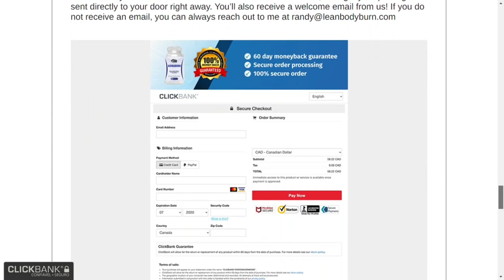⚠️Acidaburn Reviews 2022 - Does Acidaburn Really Work? Acidaburn Weight Loss!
✅Acidaburn - Acidaburn Reviews 2022 - Ingredients in Acida Burn Supplement Really Work?

This latest Acidaburn reviews report reveals important information on where to buy Acidaburn capsules for the best price, weight loss ingredients, and more.

Acidaburn (or Acida Burn) is a completely natural yet potent weapon against obesity and its related complications. It utilizes a four-way strategy to bring down appetite, fight cravings, boost metabolism, and enhance digestion. These four components work together simultaneously to promote weight loss naturally and easily.

As per the manufacturers, the supplement is a rich source of natural herbs and spices blended in perfect proportions to kick start a dormant metabolism and stimulate the release of fat-burning hormones in people fighting obesity.

Acidaburn is a weight loss supplement that will bring you your desired results in less than three months. And well, your main goal should be to find a weight loss supplement that’s not dangerous and can show you the results that you are expecting. This is where Acidaburn enters. This is one miraculous supplement that will level up your weight loss game. Each capsule is made up of different natural ingredients used in a precise ratio so that you can benefit from them without worrying about any side effects. The best thing about this supplement is that it’s all vegetarian, made out of herbs and different plants' roots, and there are absolutely no toxic chemicals included.

✅How Long Does It Take For Acidaburn To Work?
Acidaburn capsules will make your weight loss journey more comfortable. However, people often want to know about the time frame of the results when it comes to such dietary products. They want to know how quickly the supplement will work and how long they’ll have to wait for the results. Well, we’ll be honest with you about Acidaburn that there is no magic supplement that will show you results within a day or so. The truth is that for Acidaburn to show results, you’ll have to wait for at least three months. Yes, you read that, right! But this it’s realistic. Imagine not giving up on your favorite food and not even hitting the gym and still losing weight?

It is a very effective and affordable supplement. It is providing its users with discounted pricing so that every tier of users can equally reach it.
It is a powerful solution to lose your body fat.
It is a 100% natural product, with no side-effects. The herbs and hydration used in this product make it more appealing to the users than the rest of the supplements.

By just taking 2 capsules a day, Acidaburn completely develops immunity to obesity. It develops a natural system in your body so that any unhealthy cravings in your body can be suppressed.
Acidaburn also freshens up your skin tone and inculcates a healthy sleeping pattern.

It increases your bodys metabolism process and helps fasten the digestion process. By doing just that, Acidaburn also helps prevent constipation so that your stomach loses belly fat and flattens.
Apart from this, there are several other benefits also associated with the use of this supplement. The list continues so and forth so that you guys can make the best decision out of it.
Potential cons of Acidaburn

Acidaburn is a solution that comes with no particular side-effects whatsoever. However, the supplement can be fatal if it is used more than twice a day.

Moreover, several third-party vendors are claiming to sell the original product. Users are complaining about its quality.

But, it is highly recommended to purchase the product from the original website. Apart from these, there are not any cons of using Acidaburn.

ACIDABURN - AcidaBurn Supplement Review - The Truth! AcidaBurn Reviews - AcidaBurn Review